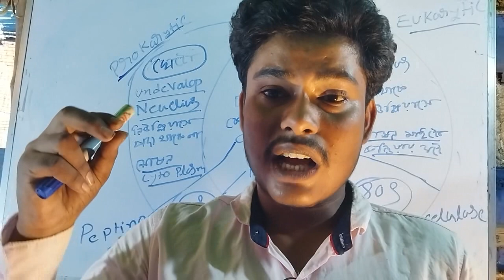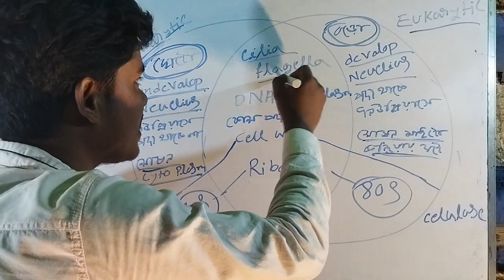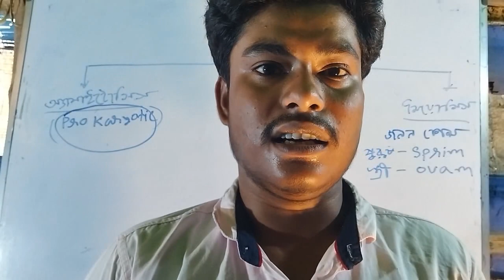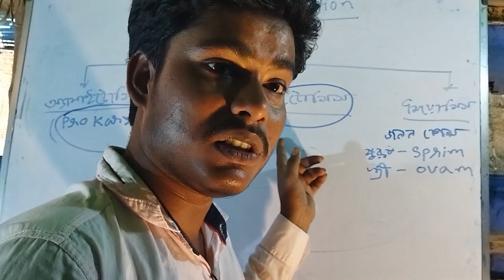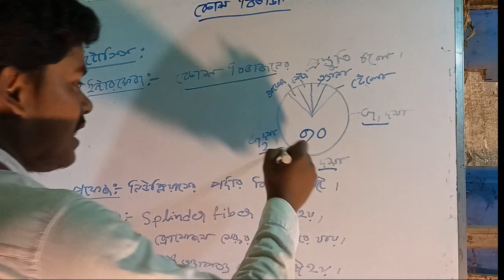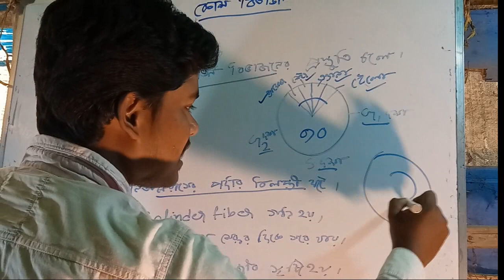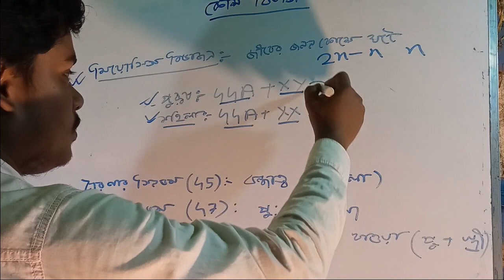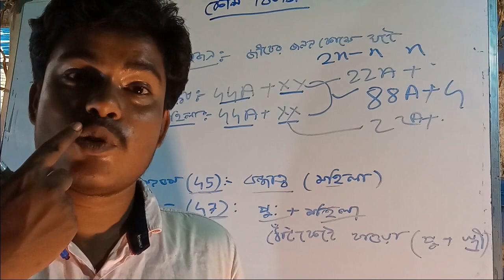BIOLOGY: CELL DIVISION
CELL DIVISION all exam biology                                                                                    about me: k.p sir